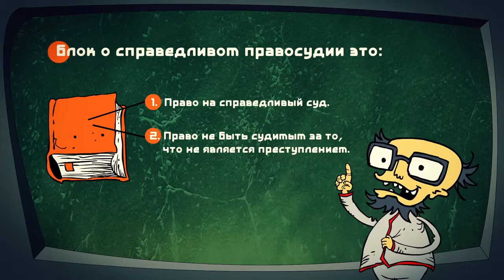Ep. 5. A Fair System of Justice. Protection of Privacy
This educational series created in collaboration with experts and introduce the basics of human rights.

Story by Heehoos
Script by Dmitry Makarov, Andrey Yurov, the International School of Human Rights and Civil Actions.
Konstantin Komardin Studios
Country: Russia
Technologies: Mixed
Year: 2016

Please, use subtitles to translate labels into English.